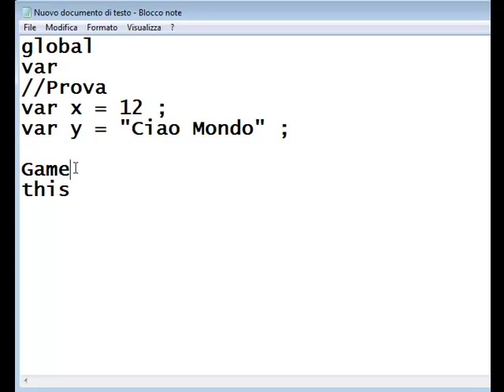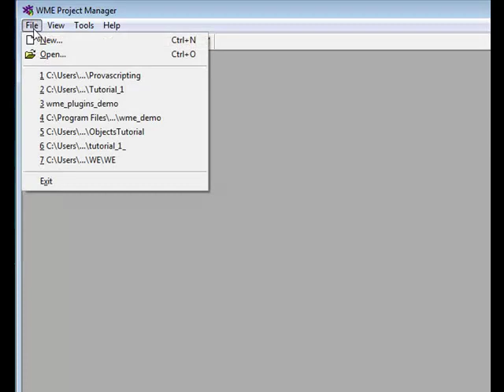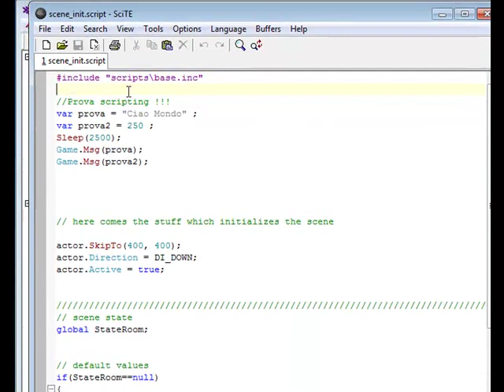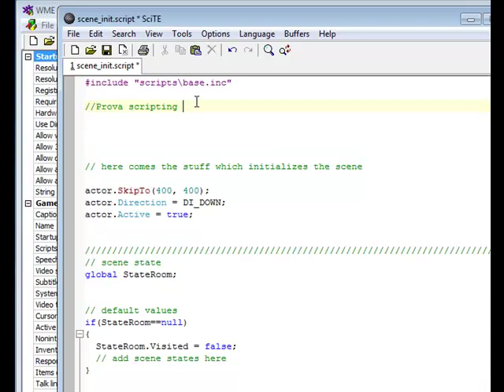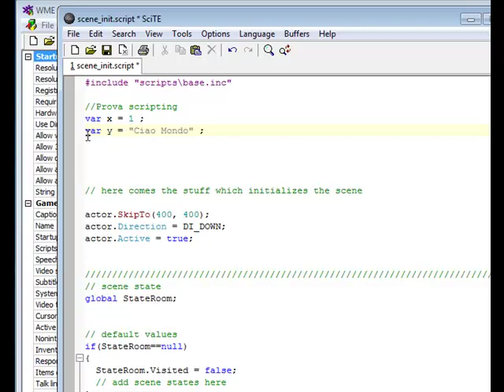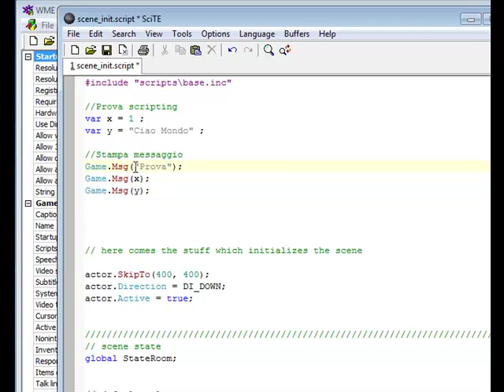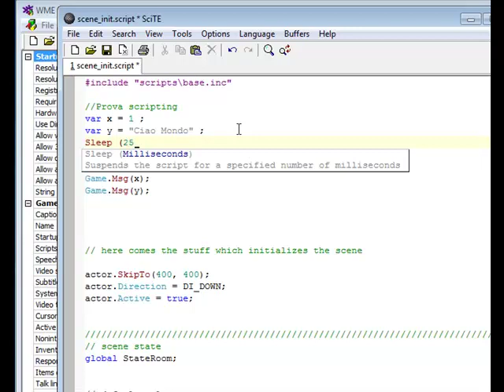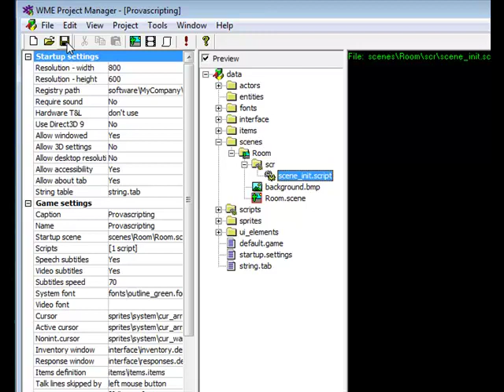Wintermute engine scripting Tutorial 1 part 2 (le variabili)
Tutorial in italiano , del programa wintermute engine , wme !